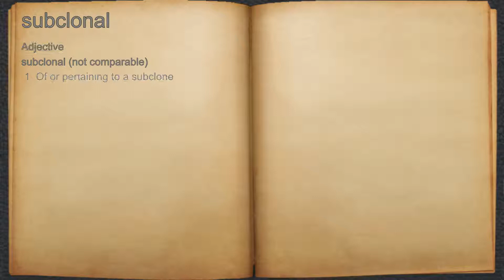What does subclonal mean?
A spoken definition of subclonal.

Intro Sound:
Typewriter - Tamskp